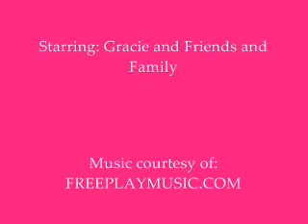Gracie a day on Tour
The Famous Gracie on tour!